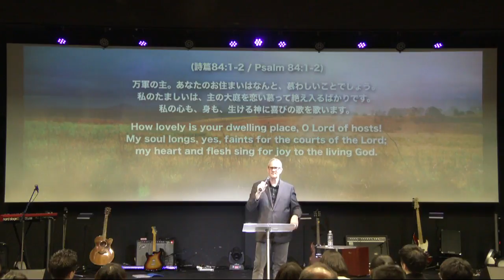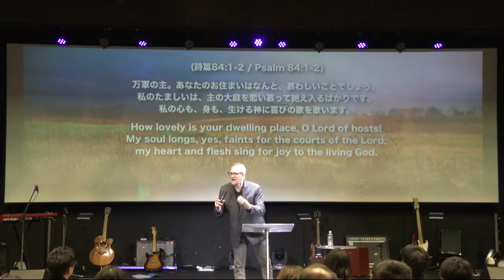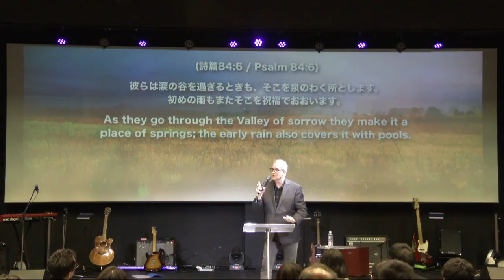千日に勝る教会 February 28th